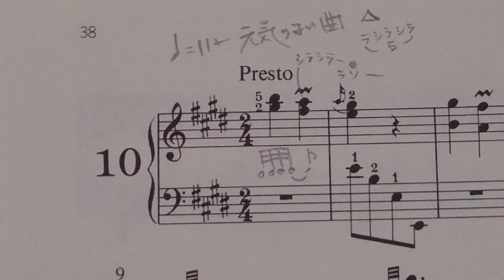スカルラッティ ソナタ10 K.20 L.375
ゆっくり1:58〜